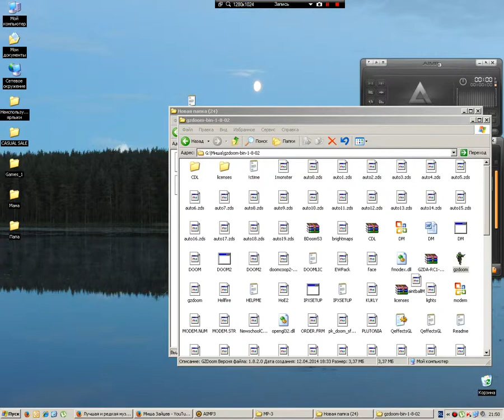Doom with Bloodpack.Map 02